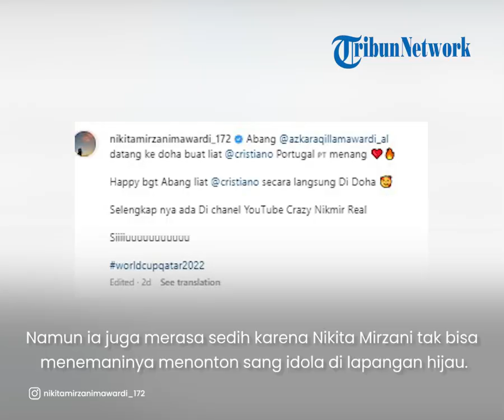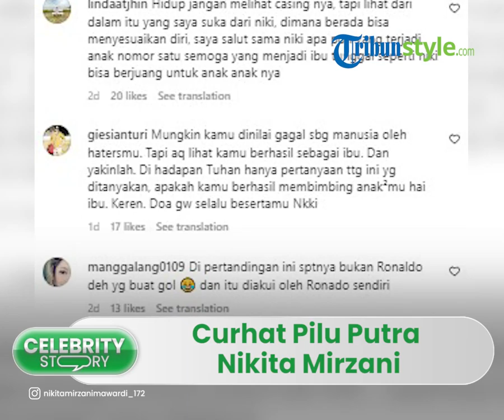Curhat Pilu Putra Nikita Mirzani, Nonton Christian Ronaldo di Piala Dunia 2022 Tanpa Sang Ibu: Rindu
TRIBUN-VIDEO.COM - Artis Nikita Mirzani tak kehabisan akal untuk membahagiakan anak-anaknya meski kini dirinya tengah terjerat perkara hukum.

Walau sedang mendekam di penjara, ibu tiga anak itu mencoba berbagai cara demi menyenangkan buah hatinya, terutama Azka yang baru saja berulang tahun.